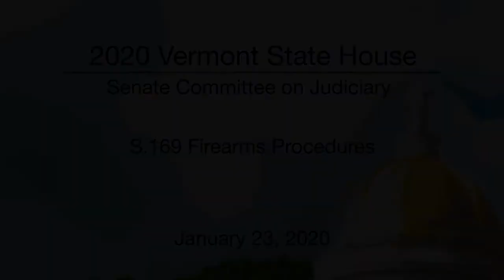Vermont State House - S.169 Firearms Procedures 1/23/20